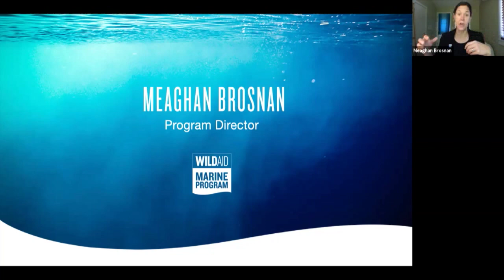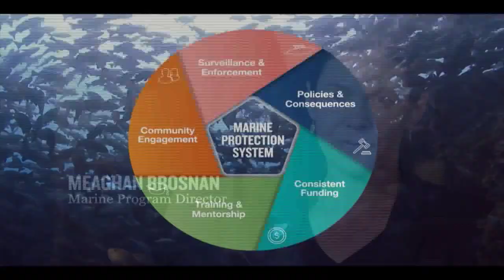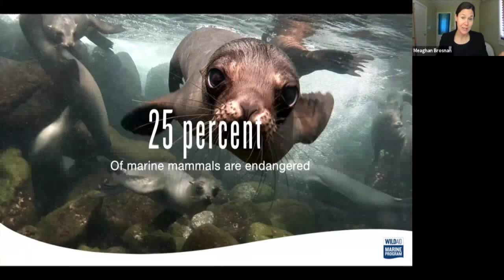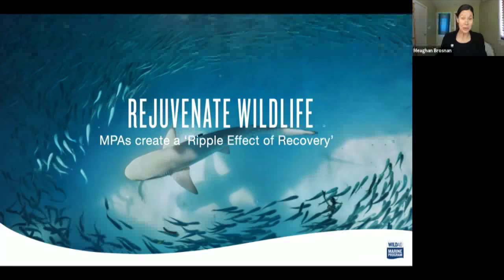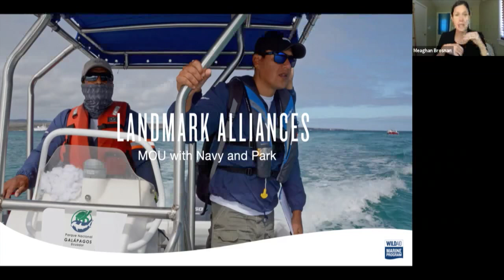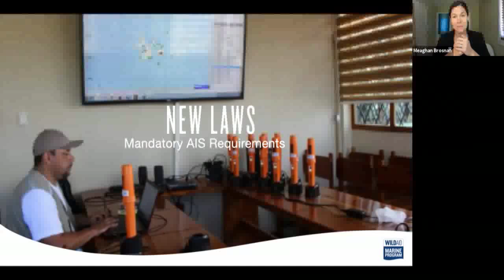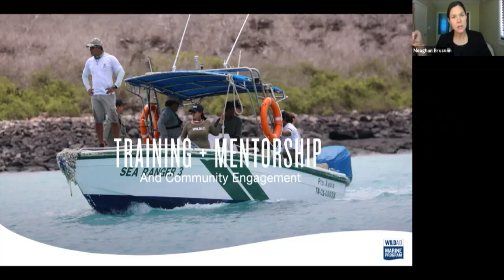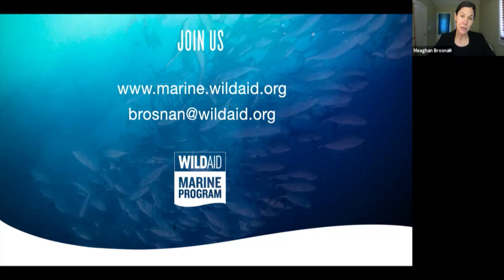Can marine protected areas save our planet? Meaghan Brosnan, Program Director WildAid | WYL Ep. 127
Topic: Saving our Planet by Fulfilling the Promise of Marine Protected Areas

Speaker: Meaghan Brosnan, Marine Program Director, WildAid; Former Dep Chief Fisheries Enforcement, US Coast Guard

The Talk: For millennia, our oceans have seemed infinite and indestructible.  However, there is mounting evidence that climate change, human development, over-exploitation including illegal fishing are now seriously threatening the long-term health of our oceans.  Marine Protected Areas (think national parks of the sea) are a promising new tool to protect our oceans. Yet, nearly 60% of all existing MPAs lack critical resources, training, and enforcement capacity – threating to make them little more than lines on a map or “paper parks”.  By sharing 20 years of experience at strengthening marine surveillance, enforcement and empowering local partners to programmatically manage their resources, WildAid Marine is scaling meaningful marine protection and making the promise of MPAs real.